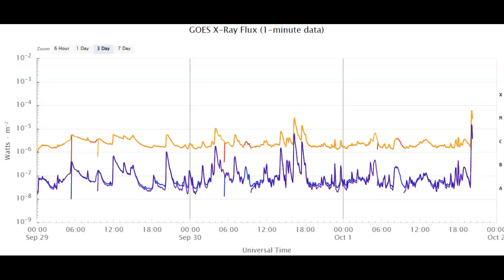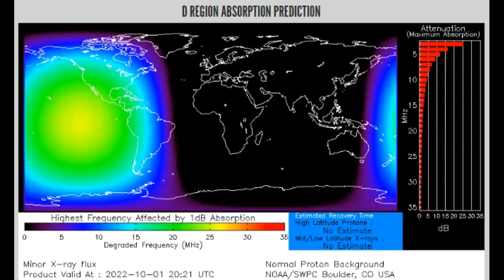Strong M-5.86 Flare And Inbound CME October 1st 2022!